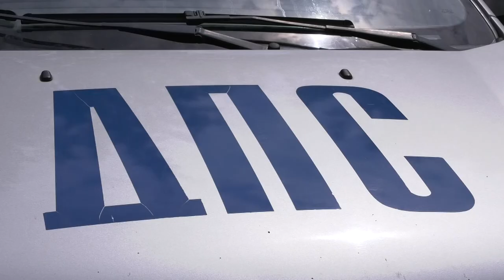Как внести изменения в конструкцию автомобиля?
В июле вступили в силу новые правила легализации автомобильного тюнинга. Однако основная процедура регистрации изменений в конструкции осталась прежней. Что в своём авто можно менять без риска быть оштрафованным?